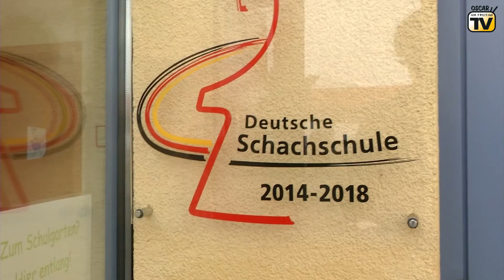Oscar am Freitag-TV: Tag der offenen Tür an der Aktiv-Schule Emleben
Die AKtiv-Schule in Emleben hatte jüngst zum Tag der offenen Tür eingeladen. Unter den Gästen war auch ein Team von Oscar am Freitag-TV. Redakteur Maik Schulz sprach mit dem Schulleiter Udo Balasch.